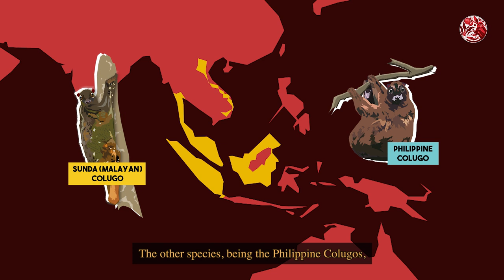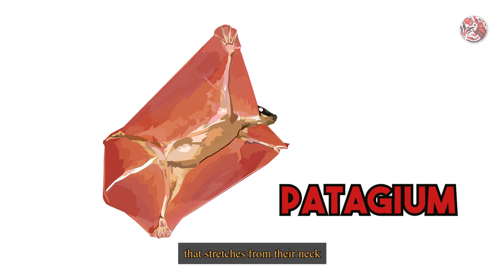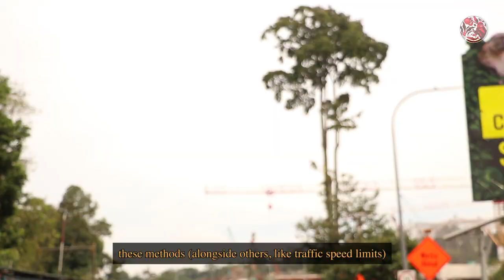Stretch It Open & Hop On This Pole | Sunda Colugo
Meet the Sunda Colugo (or the Sunda Flying Lemur), the world's best mammalian glider! Equipped with a myriad of remarkable adaptations to suit their tree-dwelling lives, how are they coping with Singapore's rapid urbanisation?

Shoutout to Michael Soeldner for granting me permission to use portions of his own video for this episode.

Written, Filmed and Edited by:
Fang Shawn

Also, special thanks to Sivaraman Sivanantham for your light equipment and for sharing your knowledge on these colugos!